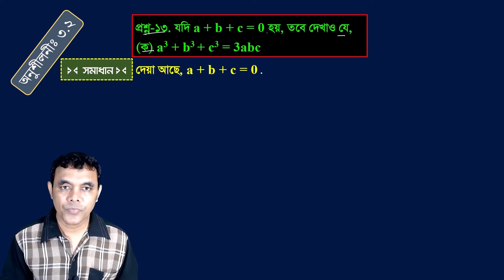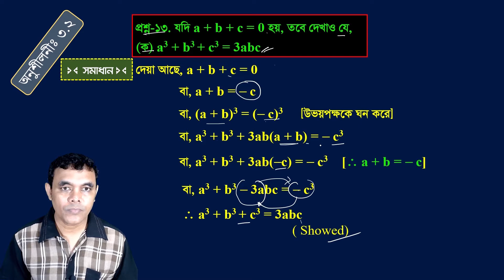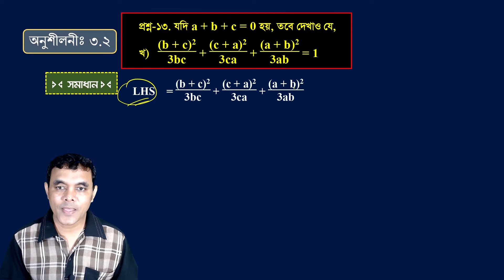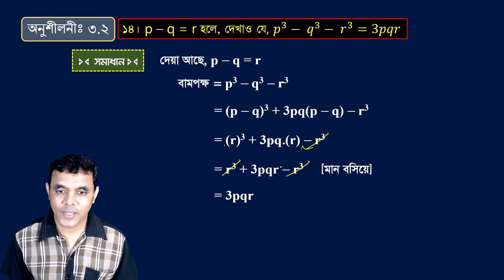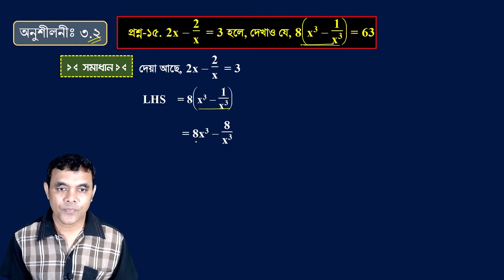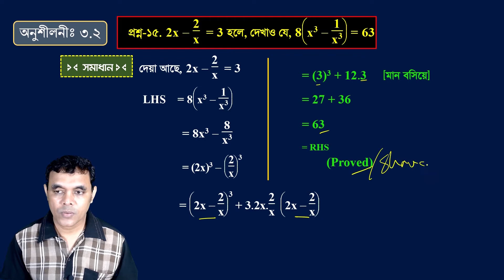পর্ব-৩ ll Nine Ten Math Chapter 3.2 ll SSC Math 3.2 ll Class 9-10 Math ll বীজগাণিতিক রাশি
তৃতীয় অধ্যায় (বীগাণিতিক রাশি) পর্বঃ ০১
এপর্বে অনুশীলনীঃ ৩.২ এর ১৩, ১৪, ১৫ ও ১৬নং প্রশ্নের সমাধান করা হয়েছে।